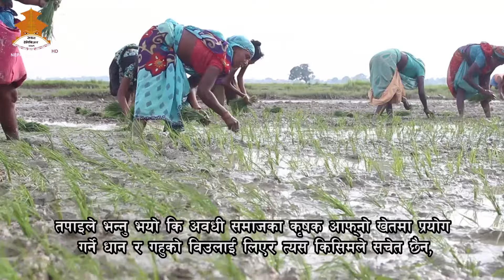ABADH DARSHAN | Nepal Television 2081-07-14